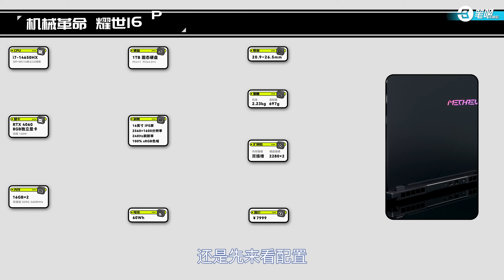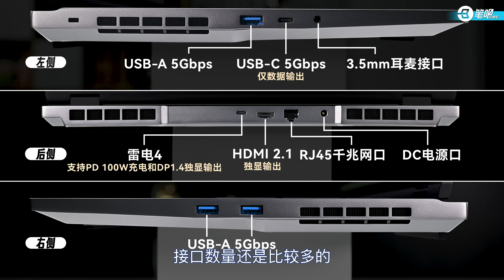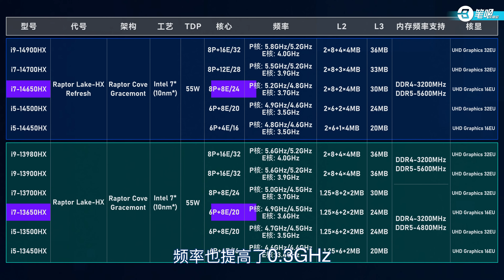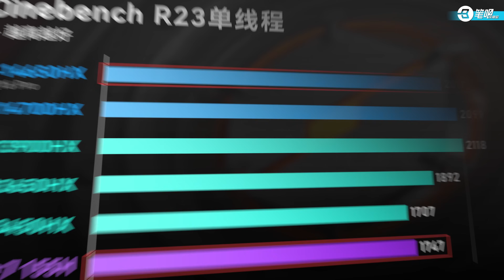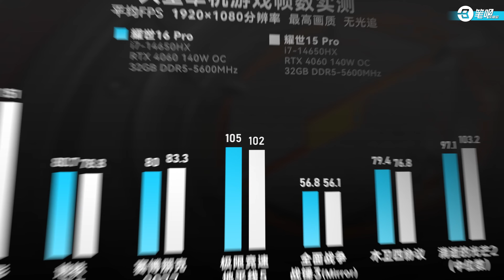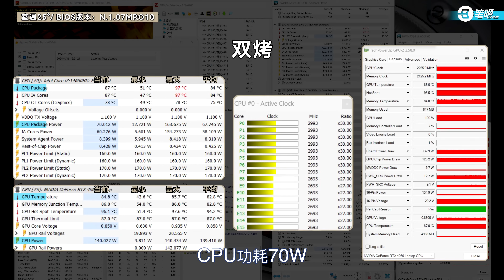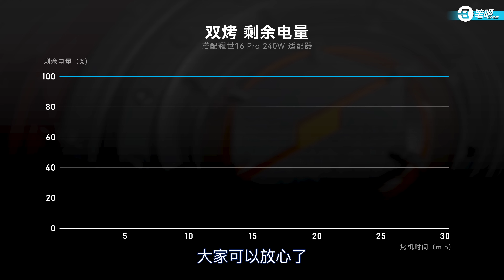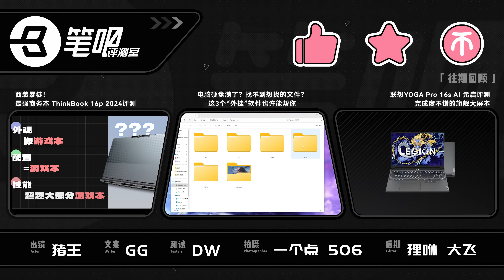套娃還是真高端？ 機械革命耀世16 Pro評測 | 笔吧评测室